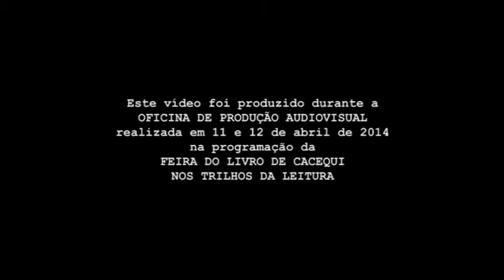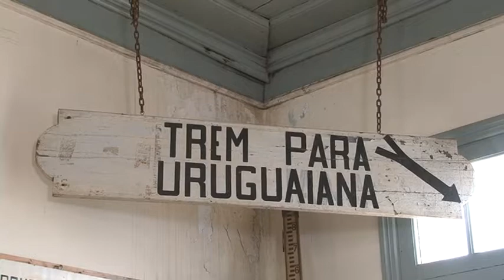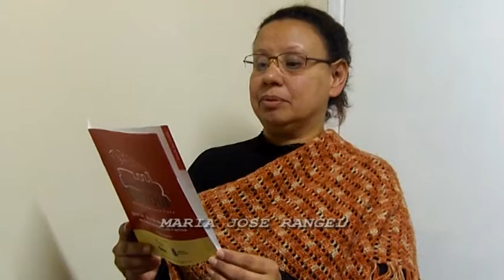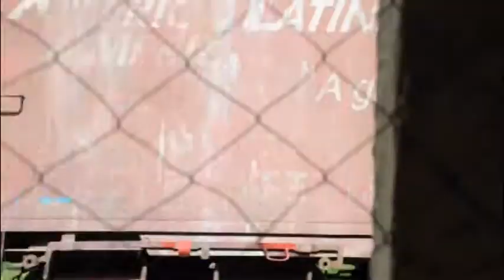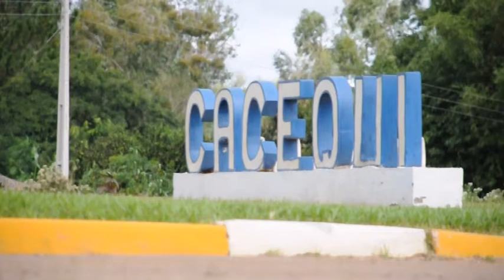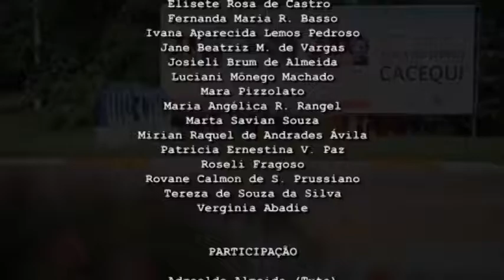Construindo conhecimento nos trilhos da leitura - Versão Final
O vídeo documentário "Construindo conhecimento nos trilhos da leitura" traz, em tom nostálgico e saudosista, a relação que o município de Cacequi, RS, teve com a Gare da Estação Férrea, a importância que os trens de passageiros tiveram para seu passado de crescimento e o atual decréscimo populacional. O vídeo foi produzido durante a OFICINA DE PRODUÇÃO AUDIOVISUAL realizada em 11 e 12 de abril de 2014, na programação da FEIRA DO LIVRO DE CACEQUI - NOS TRILHOS DA LEITURA. A atividade teve promoção da Secretária da Educação de Cacequi, RS e realização da Oficina de Vídeo - TV OVO.